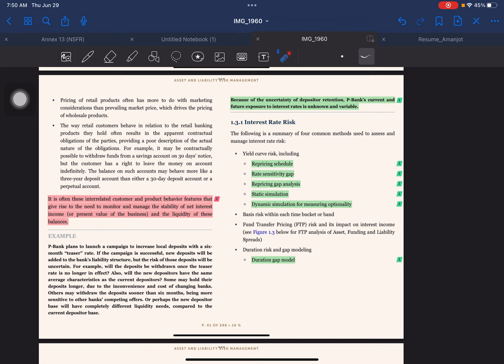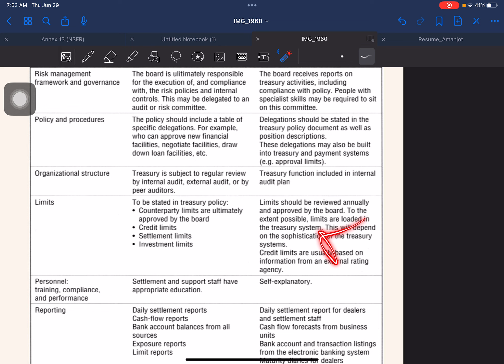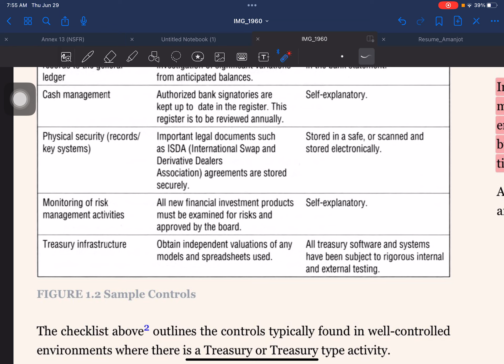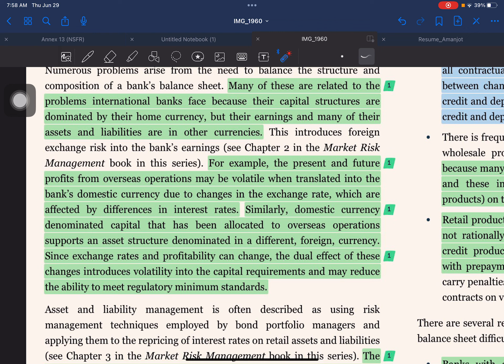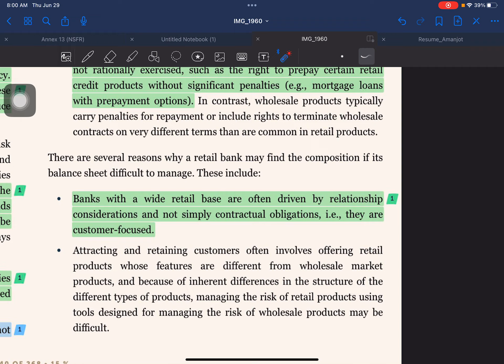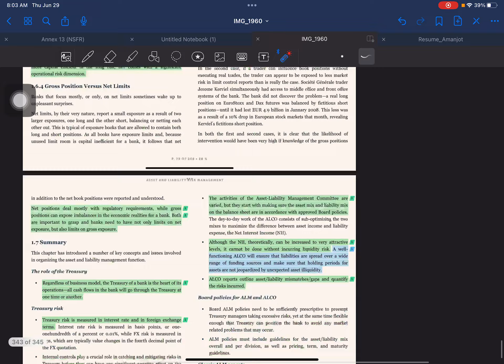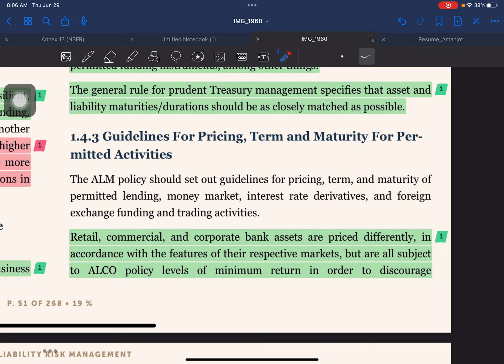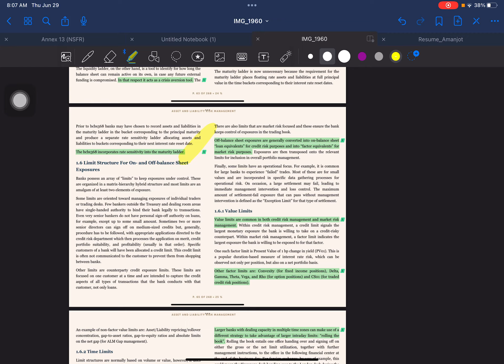Asset and Liability Management | Introduction | Part 3